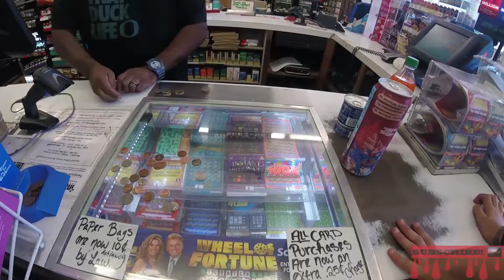TASTING CANNED MEATS?!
tasting canned meats with max. found the nastiest thing in the store.

btw sorry for the late upload from now on i am always going to be uploading at 10 am so check out my channel every other day at 10 am and you will see a new awesome vid